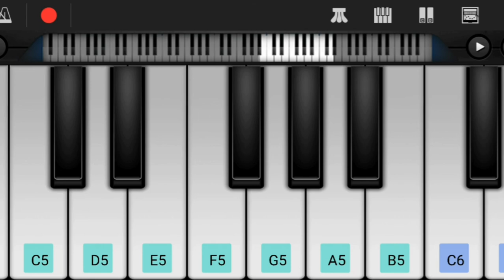Eppudaina Song Bgm on Keyboard l Mahanubhavudu Song Bgm l S Thaman Bgm l Telugu Love Bgm on Keyboard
Hi Friends,

Herewith Presenting You Eppudaina Song Bgm on Keyboard.